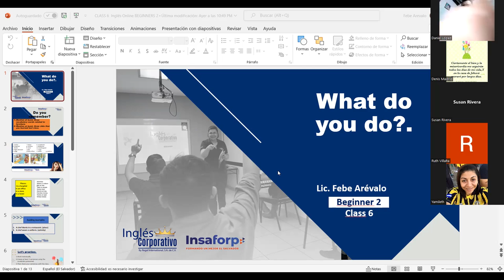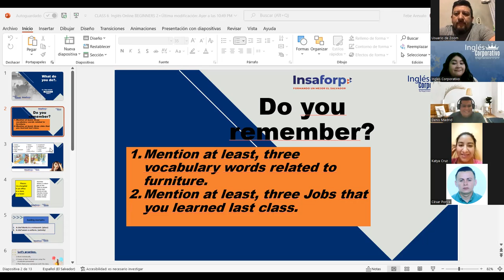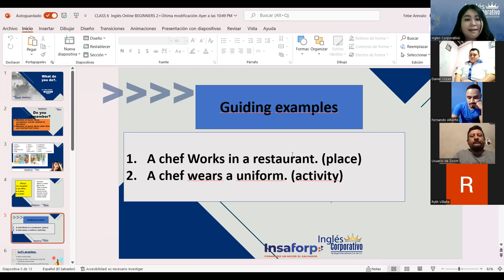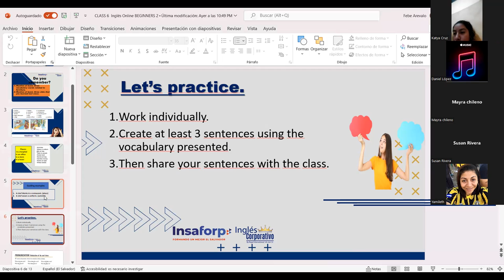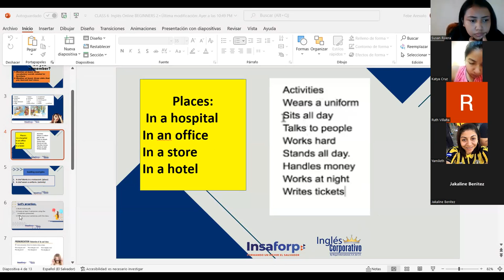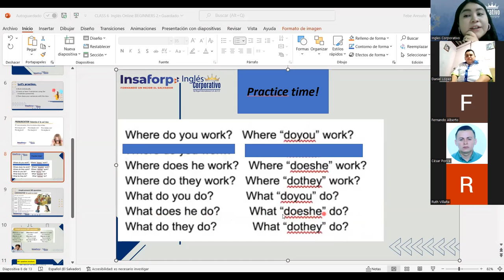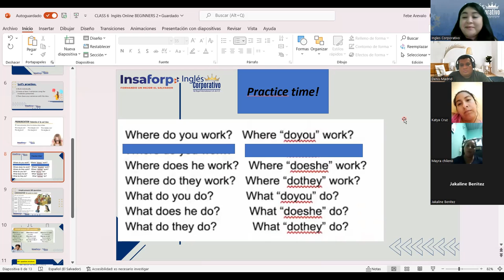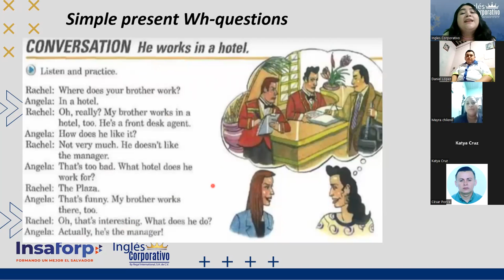Inglés Corporativo-13-09-2022-Pronunciation: Reduction of do and does & Conversation.